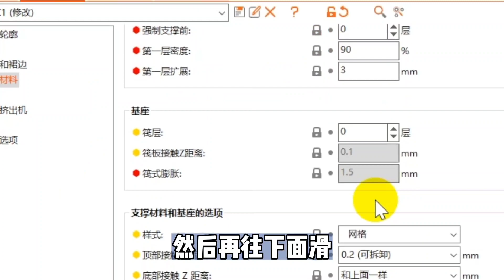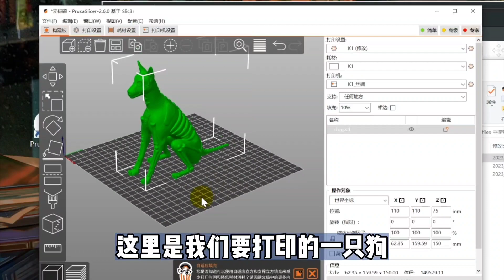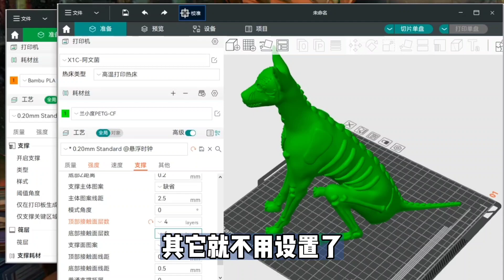3分钟学会树形支撑：使用Prusa、拓竹等切片软件加树状支撑妙招，3D新手必看！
3分钟教您玩转树形支撑。
其实主要设置就是角度30°，顶部z距离小一些。
其它都差不多。
树形支撑比传统支撑更适合打印不规则的模型。
强烈建议新手朋友们尝试使用下。
视频里的狗狗模型也会分享到评论区，如果有用，欢迎点赞！

提取码：2222

B站：阿文菌kk
抖音：阿文菌
公众号：阿文菌
咸鱼：金刚大战哥斯拉
3D打印QQ群：
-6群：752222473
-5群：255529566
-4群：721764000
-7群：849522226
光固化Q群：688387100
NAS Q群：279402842